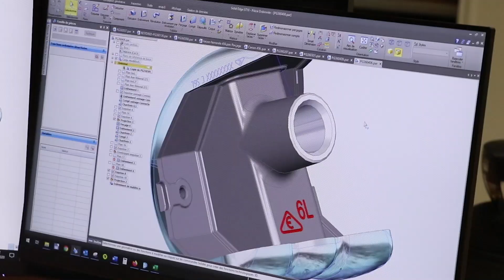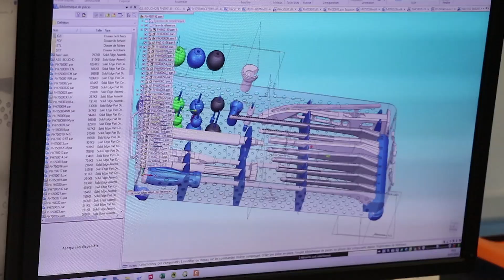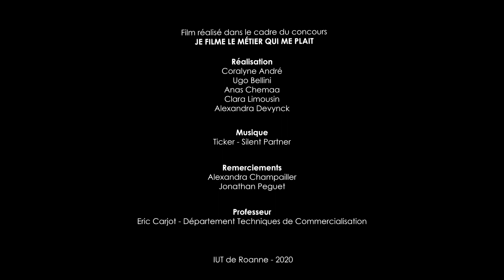Concepteur 3D - Evolutis - CLAP de BRONZE - Concours JFLMQMP 2020 - IUT de Roanne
Je filme le métier qui me plaît est un concours national visant à valoriser les initiatives de découverte de l’entreprise, des métiers de l’artisanat et du monde de l’économie grâce à la réalisation d’une vidéo sur un métier, son fonctionnement, son activité, un produit ou un procédé de fabrication, une méthode ou une activité économique.